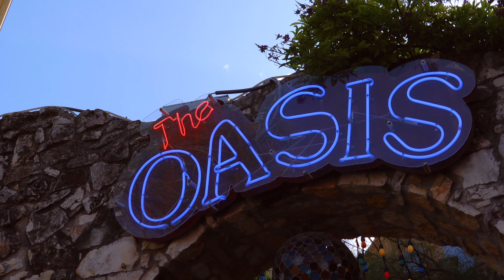The Oasis - Sunset Capital of Texas - Sweet and Fun Wedding with Lara & Bill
Need someone to film your wedding?

The Oasis will never let you down in terms of the views. You can't find a more gorgeous spot to watch the sunset in Texas. Lake Travis is a hallmark of Texas and of Lara and Bill's wedding day!

The Team:
Videography: Rebecca Lynn Videography
Venue: The Oasis